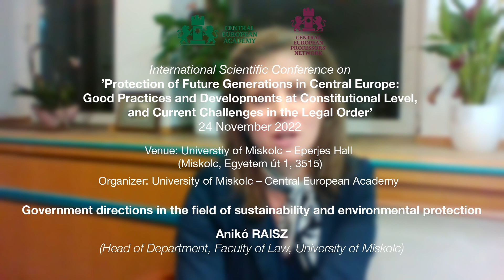2. Aniko Raisz - Government directions in the field of sustainability and environmental protection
International Scientific Conference on "Protection of Future Generations in Central Europe: Good Practices and Developments at Constitutional Level, and Current Challenges in the Legal Order" 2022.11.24

Government directions in the field of sustainability and environmental protection

Anikó Raisz - Head of Departmen, Faculty of Law, University of Miskolc

Venue: University of Miskolc - Eperjes Hall
Miskolc, Egyetem út 1., 3515

Organizer: University of Miskolc - Central European Academy

Association for the Advancement of Comparative Law Researches in Serbia
Romanian Associaiton for Comparative Law